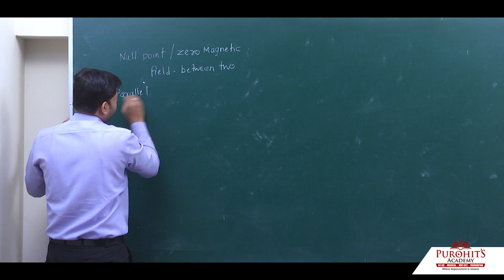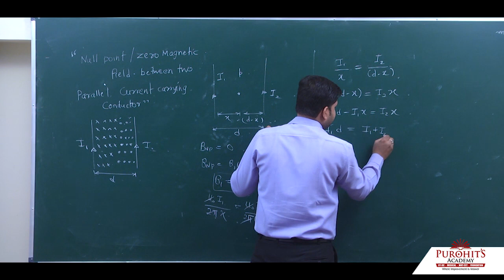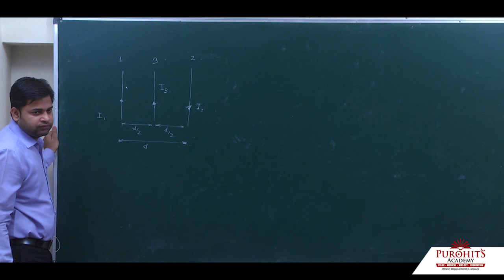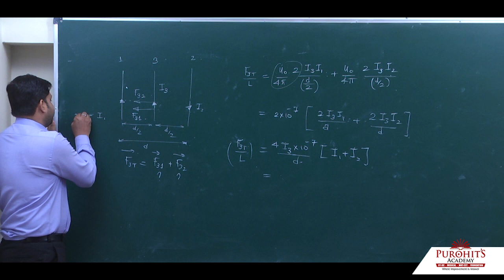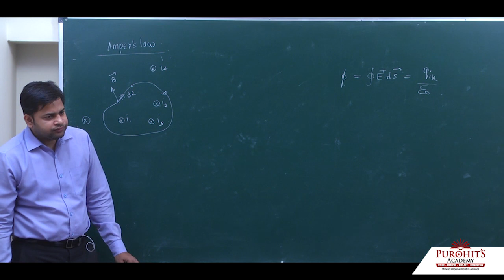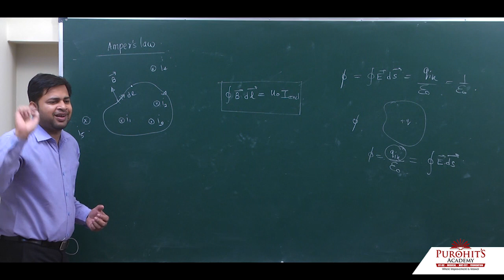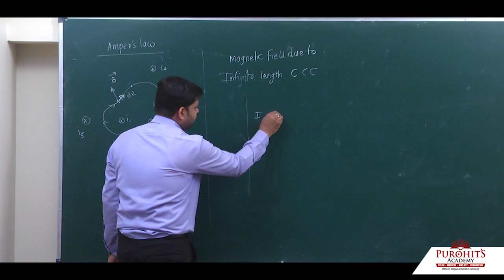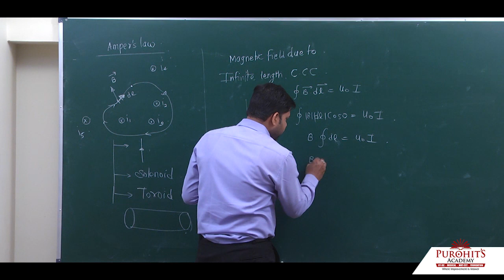L 11 Application|| Ampere`s laws || By Satish Purohit in Hindi